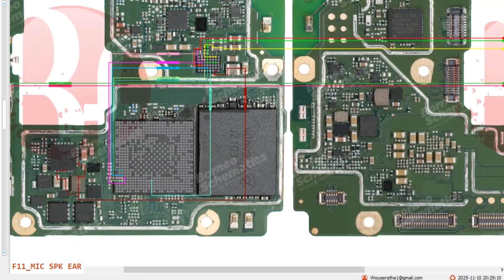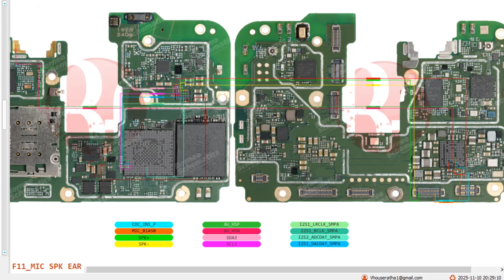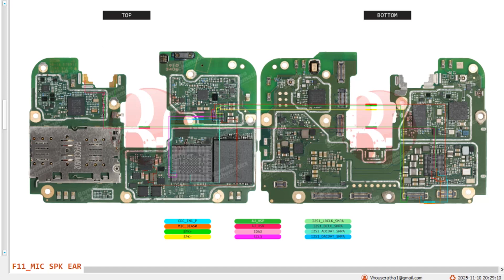Oppo F11 No​​ mic speaker ear speaker oppo f11 speaker problem solution